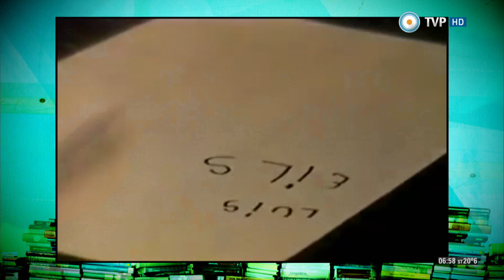Caminos de tiza - Alfabetización - 13-12-14 (1 de 2)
Conversamos con el profesor Hugo Salgado sobre las transformaciones en la enseñanza de la ortografía y el lugar que ocupa la escuela.